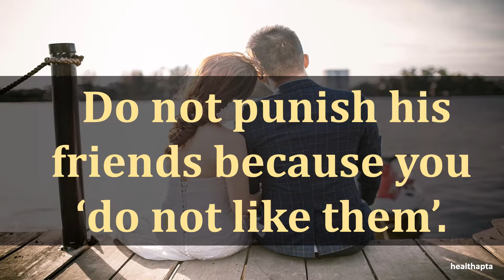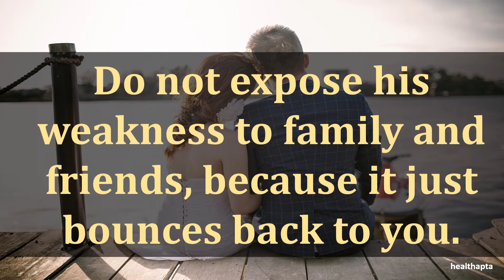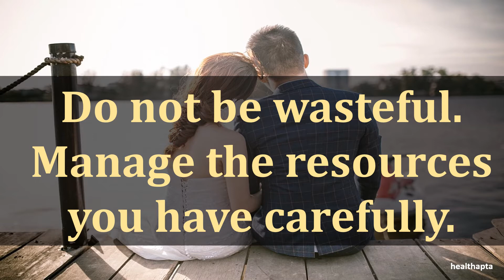RULES YOU SHOULD KEEP IN ORDER TO ENJOY YOUR MARRIAGE